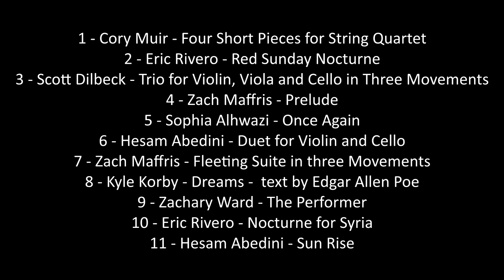2013 Student Composition Recital - Fall 12-14-13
Saddleback College Department of Music
present

Student Composition Recital - Fall 2013

McKinney Theatre
Saddleback College

Dr. Norm Weston, Instructor

1 - Cory Muir - Four Short Pieces for String Quartet
2 - Eric Rivero - Red Sunday Nocturne
3 - Scott Dilbeck - Trio for Violin, Viola and Cello in Three Movements
4 - Zach Maffris - Prelude
5 - Sophia Alhwazi - Once Again
6 - Hesam Abedini - Duet for Violin and Cello
7 - Zach Maffris - Fleeting Suite in three Movements
8 - Kyle Korby - Dreams -  text by Edgar Allen Poe
9 - Zachary Ward - The Performer
10 - Eric Rivero - Nocturne for Syria
11 - Hesam Abedini - Sun Rise